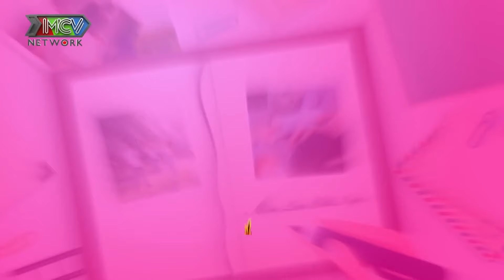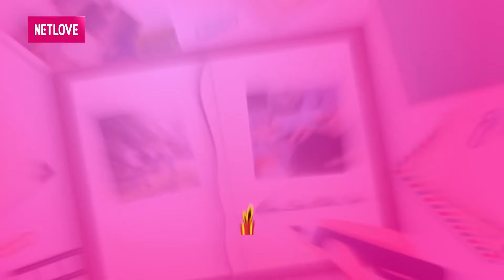Chỉ Vì MÊ GAME, Đứa Con PHỦI BỎ Công Ơn Của Mẹ, BỎ ĐI BIỀN BIỆT 8 NĂM Và Ngập Nước Mắt Ngày Trở Về